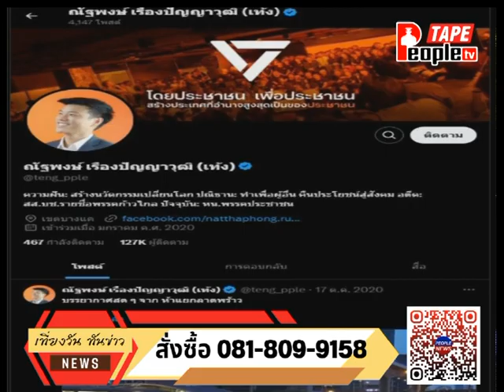People TV | ข่าวเที่ยง | 6-11-2567